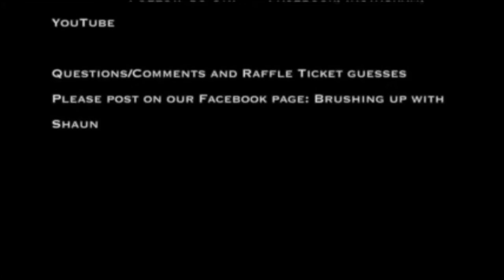Painting Water for beginners , Acrylic, S:1 E:27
We continue to work on painting water. We are trying new colors and new texture with this beauty! Keep practicing and be patient, you can do this!